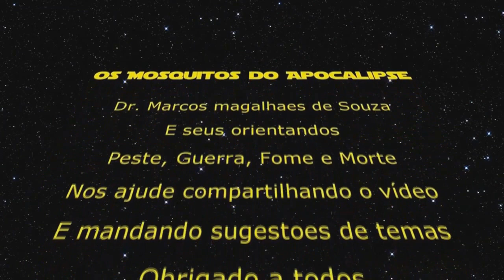#37 Primeira expedição ao Parque Estadual do Pico do Itambé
Exibiremos a partes da primeira semana do projeto do Parque Estadual do Pico do Itambé itambé